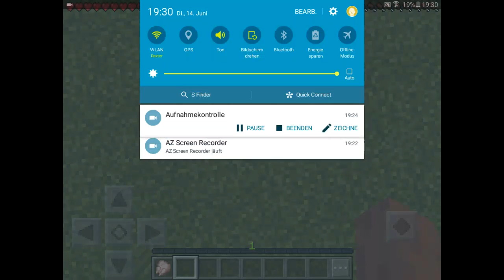Die Geschichte Folge 1